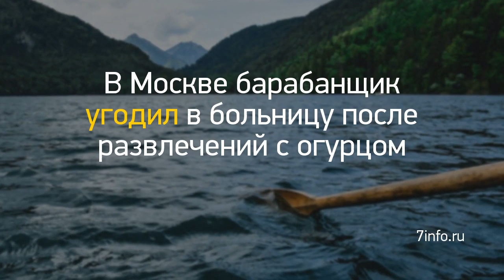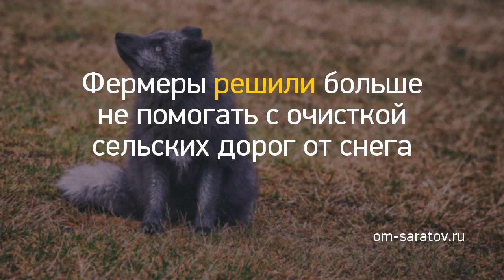Новость дня: "Жители Энгельса жалуются на бродячих собак" и другие главные новости за 2020-02-15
В Москве барабанщик угодил в больницу после развлечений с огурцом //
«Нас пытают»: на пути в Москву саратовчанке стало плохо из-за жары в вагоне поезда